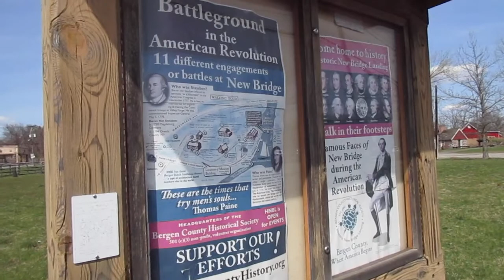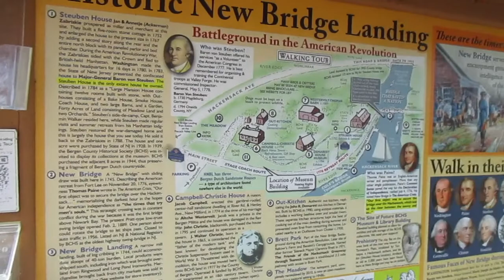Spring Break Begins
So in this vlog I go and walk and enjoy the beautiful weather.